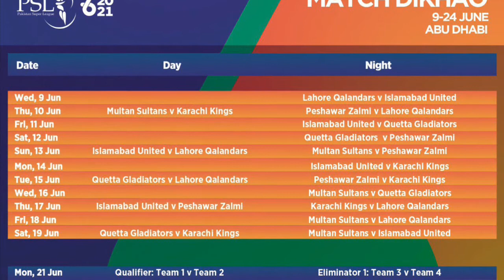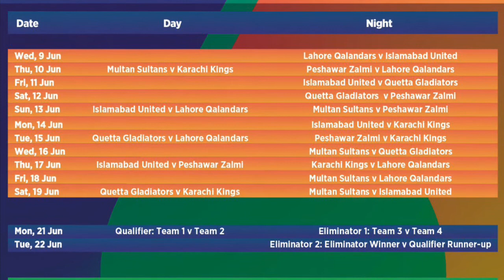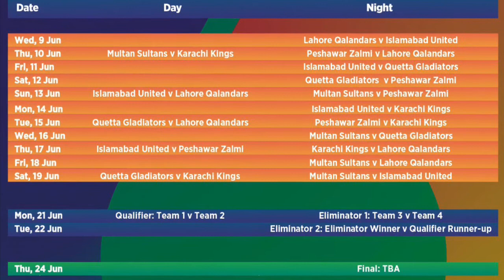Schedule of PSL6 by PCB | Complete Briefing about Schedule | Tahir the 12th man | Match dekhao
Finally schedule come out by pcb

6 double headers
Qualifier
2 eliminator

Waiting to see PSL6 matches live on ptv sports and Geo super tv